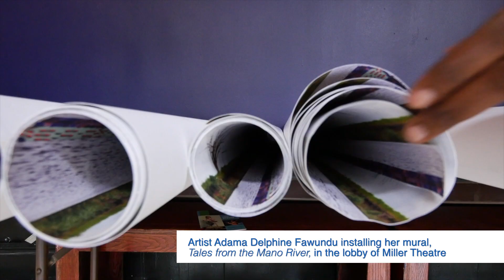Year of Water: A University-Wide Project Focused on Earth's Most Precious Resource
"Columbia is not just theorizing, not just doing research on water. Columbia is doing research that's leading to action. How do you make that visible?" said Columbia's School of the Arts Dean Carol Becker, who is introducing the Year of Water, an interdisciplinary investigation of water in all of its social, political, cultural, economic and environmental complexities across the University.